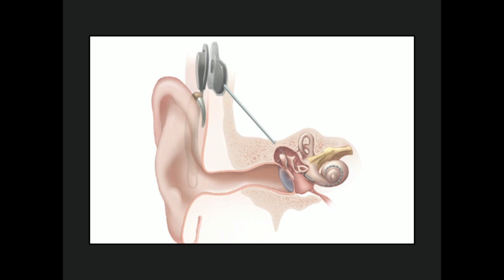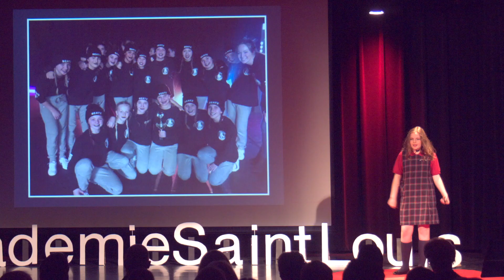Réaliser son rêve malgré un handicap | Charlie Pelletier | TEDxAcademieSaintLouis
Au fil de cette présentation, vous constaterez qu’il est possible de réaliser son rêve malgré un handicap. Mon sujet est étroitement lié à ma passion pour la danse et à ce que je vis au quotidien. Mon nom est Charlie Pelletier, j’ai 12 ans et je suis en 6e année. Je suis une fille enjouée, dynamique et passionnée de la danse.

Au fil de cette présentation, vous constaterez qu’il est possible de réaliser son rêve malgré un handicap. Mon sujet est étroitement lié à ma passion pour la danse et à ce que je vis au quotidien. This talk was given at a TEDx event using the TED conference format but independently organized by a local community.